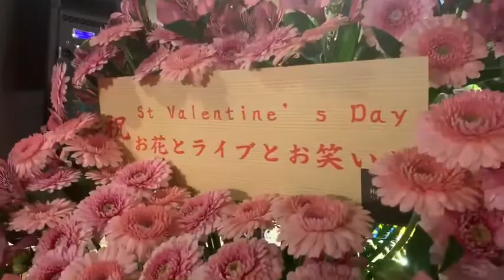こんなに上手い踊りは見たことあらへんわってよく言われます！！ 二人のダンサーに注目！！ 何かが違う？！ 2020.2.14 開催のファンキーコバ と美女軍団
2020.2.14 門真市のジャングルゴリラで開催されたライブの様子
ファンキーコバ  with 七音奏
「あなたの帰りを待ってます」
カラオケ　ダム　に配信してますので
歌ってね❣️